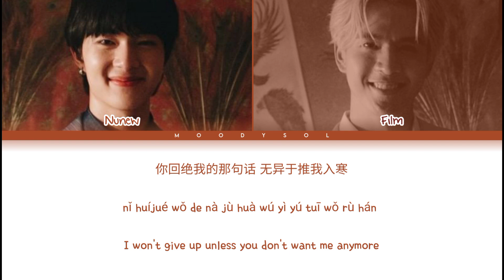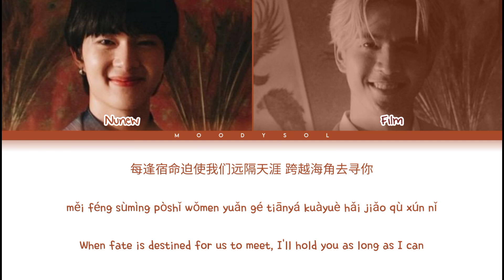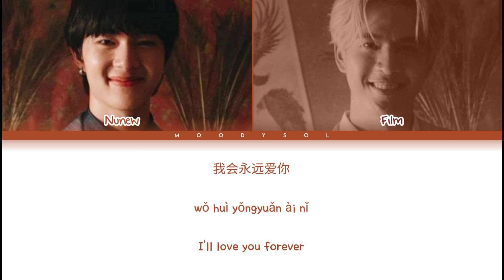NuNew Feat.Film Thanapat - รักแท้ 真爱 [CHINESE VERSION 中文版 ] OST. To Sir With Love Lyrics Chi/Pin/Eng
NuNew Feat.Film Thanapat - รักแท้ 真爱 [CHINESE VERSION 中文版 ] OST. เพลงจากละคร คุณชาย Lyrics Chi/Pin/Eng

Title.     : How You Feel
Artist.    : NuNew
Album.    : OST. เพลงจากละคร คุณชาย (To. Sir With Love)
Released.: 2022